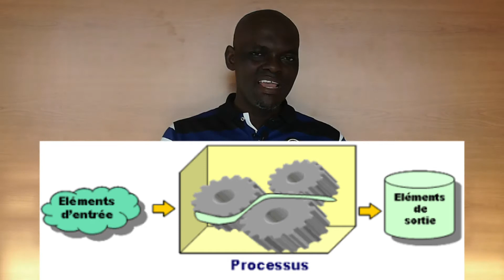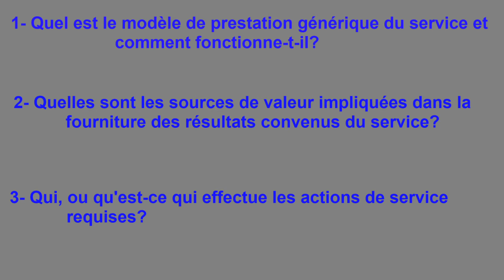Flux de valeur et processus | modèle opérationnel | ITIL®4 | 4 dimensions de la gestion de services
Dans cette vidéo nous présentons la dimension flux de valeur et processus qui est la quatrième des 4 dimensions de la gestion de service selon le référentiel ITIL.
Qu’est-ce qu’un flux de valeur ?
Qu’est-ce qu’un processus ?
Quel est votre modèle opérationnel ?

Une bonne connaissance et maitrise de ses processus permet d'accroitre sa productivité.
Un control et une amélioration continue des ses processus permettent de supprimer des taches sans valeur ajoutée et d'accroitre les taches apportant de la valeur.
: Intro générale à la Gestion des services selon ITIL
ITIL®4 | ITIL v4 | ITIL Foundation | ITIL 4 | ITIL